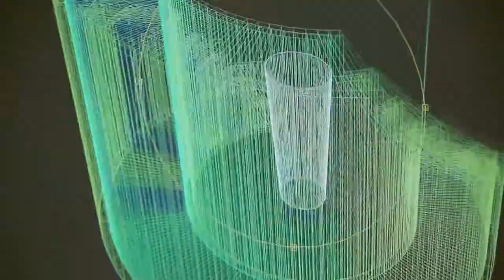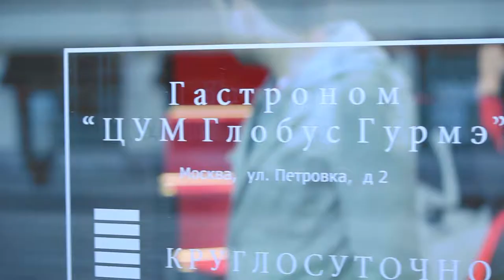Реклама Виски Chivas в ЦУМ Москва - Видеостудия VIP Production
Нужно снять или смонтировать подобный видеоролик?

Адрес — Москва, Ленинградское шоссе 21, 4А (м.Войковская)
Круглосуточно Без Выходных